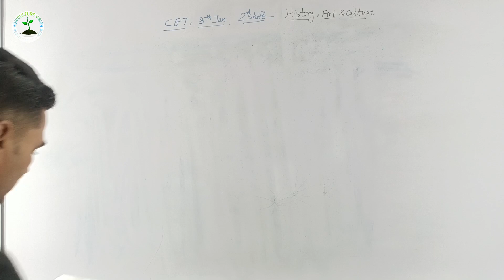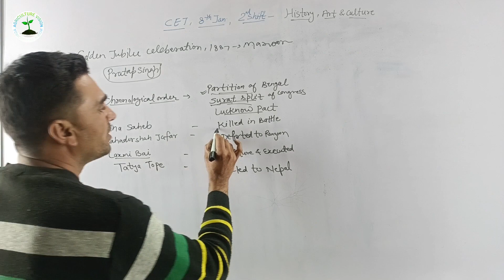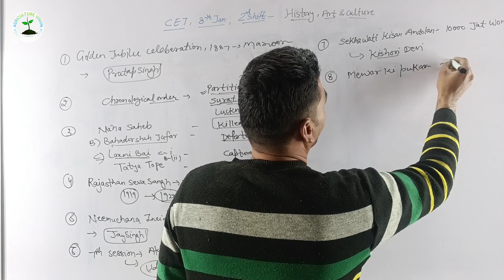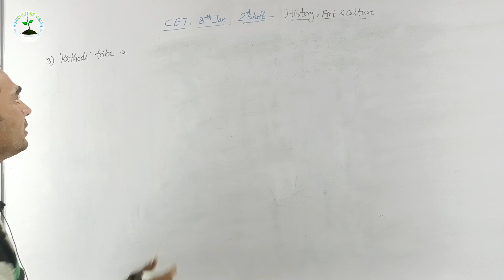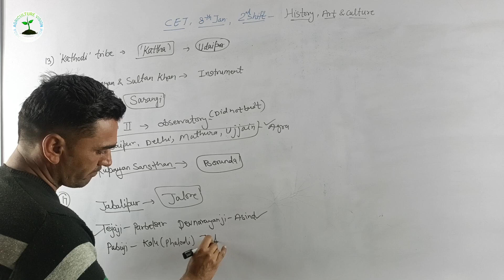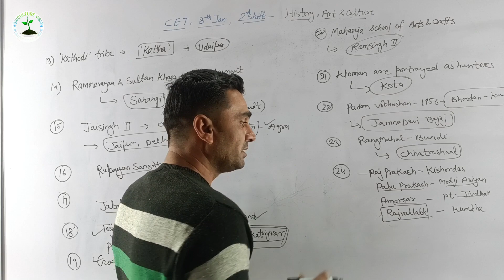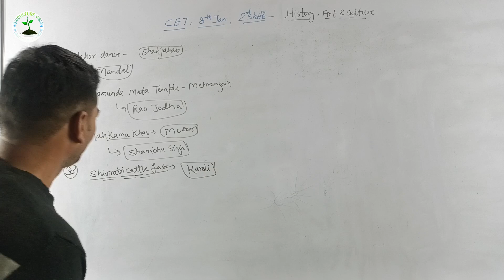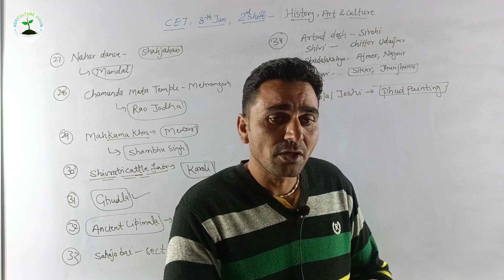CET Paper Solution 2023 ॥ History art and culture ॥